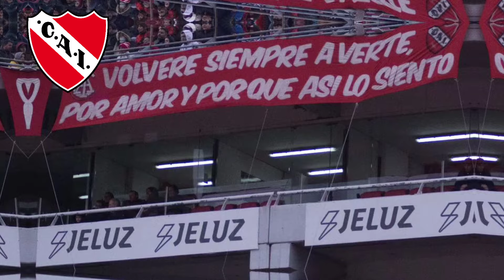🚨¡UNA GRAN NOTICIA!🔴 ÚLTIMAS NOTICIAS DE INDEPENDIENTE!